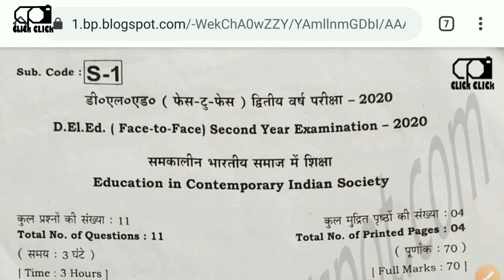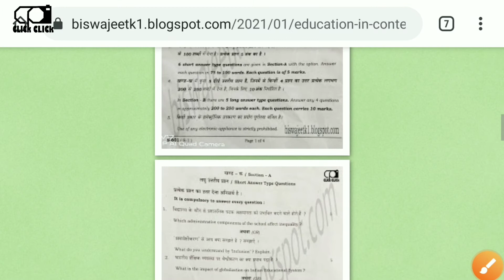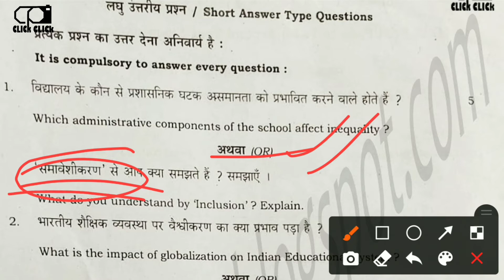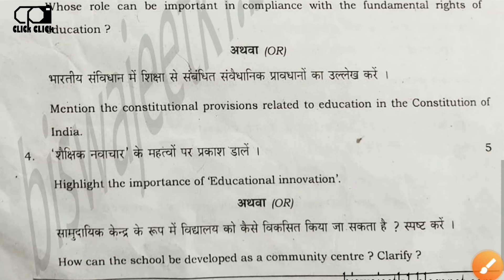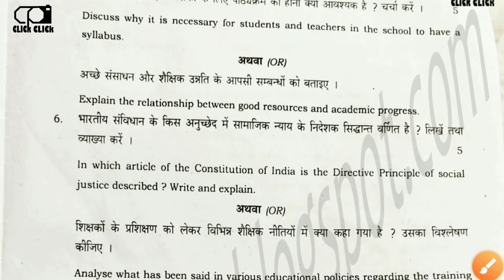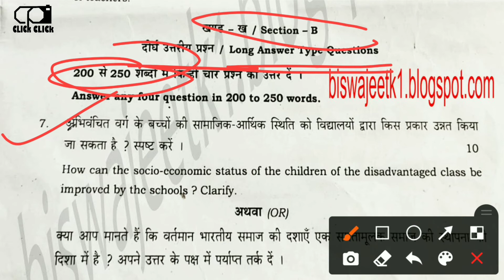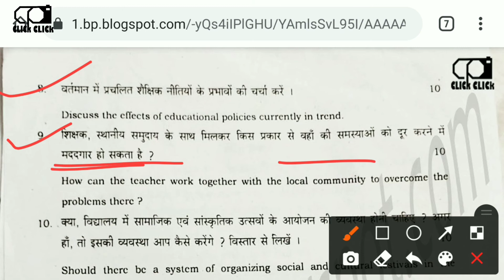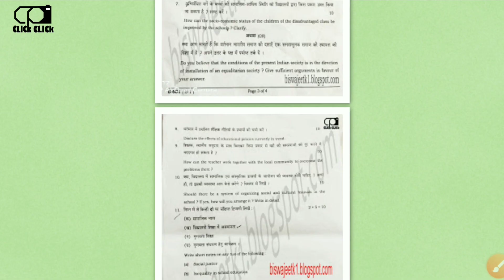Education in Contemporary Indian Society (S-1) Previous Question Paper- 2020 D.El.Ed.2nd Year.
D.El.Ed. के पाठ्यक्रम S-1 समकालीन भारतीय समाज में शिक्षा, 100 नंबर का होता है जिनमें आपको 70 नंबर की परीक्षा वाह्य एवं 30 नंबर आंतरिक होता है।

S-04. Important Question for Examination. Bihar School Examination Board, Patna.

S-05. Important Question for Examination. Bihar School Examination Board, Patna.

S-01. Important Question for Examination. Bihar School Examination Board, Patna.

One Stop Solution of All types of work. Like:- Painting, Photography, Designing, & Writing Articles Contact on WhatsApp and Telegram:-  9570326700